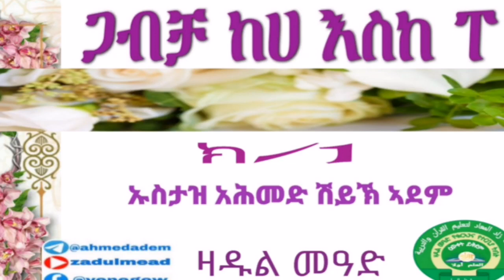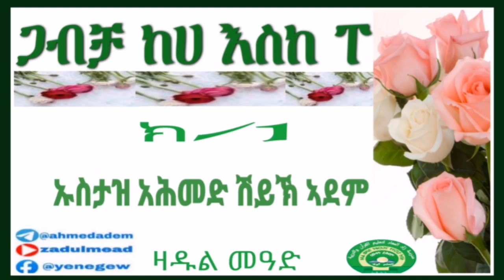(1)ጋብቻ ከሀ እስከ ፐ በኡስታዝ አሕመድ ሸይኽ ኣደም@ዛዱል መዓድ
🌸ጋብቻ ከሀ እስከ ፐ🌸

               ክ/1

🔊በኡስታዝ አሕመድ ሸይኽ ኣደም

 📚"ዒልም ማለት አላህን መፍራት ነው!"
አል-ኢማሙ ማሊክ